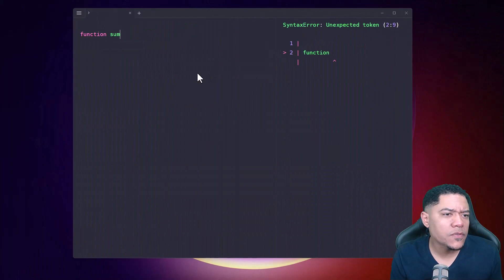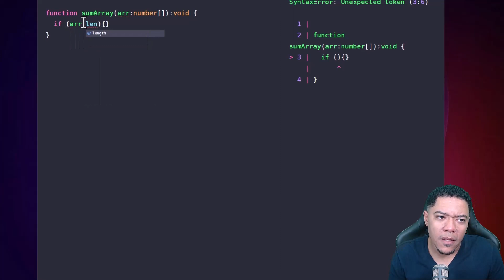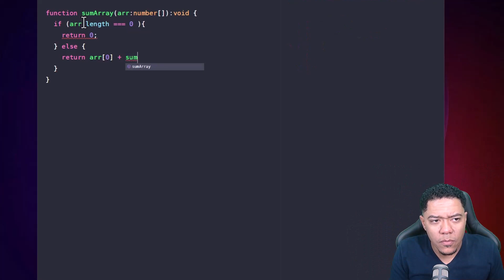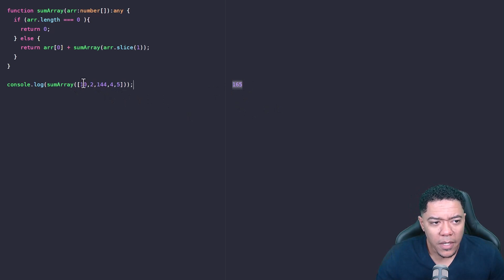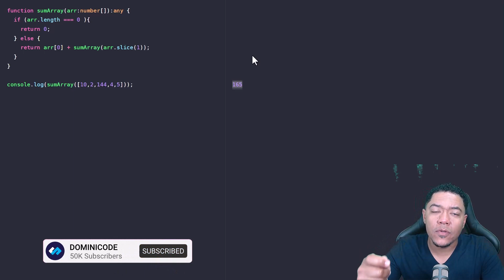Sumando todos los elementos de un ARRAY con RECURSIVIDAD en JavaScript 😱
En este video impactante, descubrirás el increíble método de suma recursiva en JavaScript que te permitirá sumar todos los elementos de un array de forma eficiente. ¡Prepárate para desentrañar el misterio y convertirte en un maestro de la programación!

¡No creerás lo fácil que es sumar todos los elementos de un array con este truco secreto! Olvídate de los bucles tediosos y aprende a aprovechar la poderosa recursividad para obtener resultados asombrosos. ¡Te garantizo que quedarás impresionado!